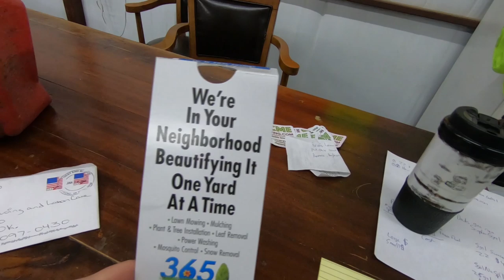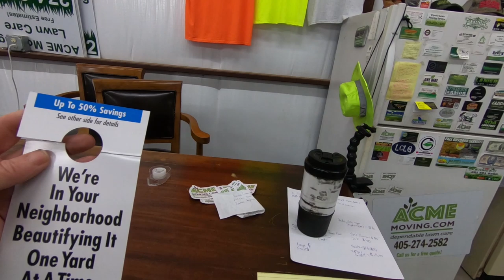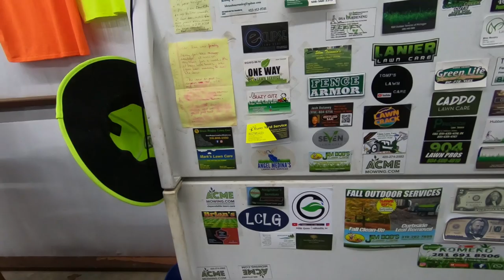#109 SureCan gas cans! No-Spill or SureCan? Which do you use and why?💲❤✌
#109 of ACME Mowing and Lawn Care vlog.  SureCan gas cans.  Do we like Sure Can?  We sure do!  Here’s what ACME Lawn Care things about this gas can after a season’s worth of use.  No Spill just didn’t make the cut.  365 Lawn and Landscape joins us on the Fridge of Fame!   Follow our trials and tribulations as we learn the hard way and carve out a spot in the lawn care industry!

(We get a small kickback on this—just so ya know….)

Companies that I have found that stand behind their products:
SureCan

Our stuff (so far):

14’ single axle landscaping trailer
16’ x 7’ tandem axle trailer
Exmark Lazer Z 52” E-Series
Exmark Vantage 36”
We don’t have equipment racks.  Just can’t make up our minds….maybe next year!
2005 Chevrolet Silverado 1500 Z71 4x4
GoPro Hero 3, 5 and 6.